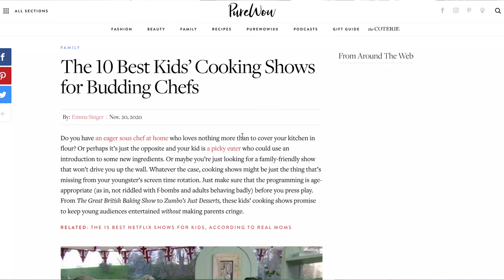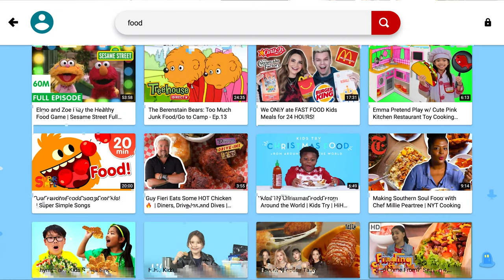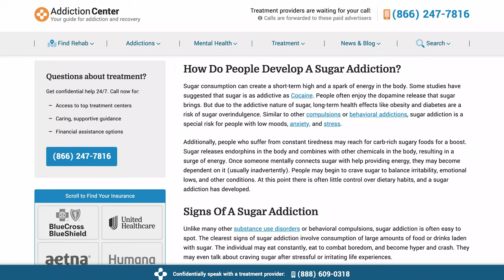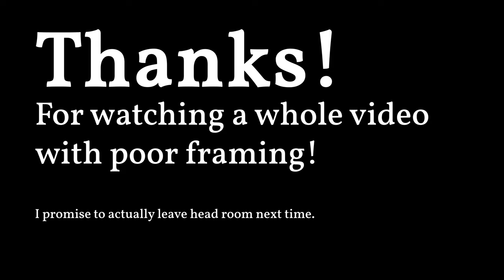Sugar in Kid's Media is Gross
I can no longer be content with sugary nostalgia, and now neither can you! Allow me to decimate this trope for the garbage it is.

ARTICLES
Pathos
The Cultural Evolution of Candy Land

Addiction Resource Center
Why Is Sugar Addiction A Problem?

CDC
Childhood Overweight & Obesity

SONGS
Here Comes Santa Claus
Gene Autry

The 1939 Beethoven Cycle: Symphony No 6 "Pastorale"/Toscanini
Beethoven

Fourside - Samba Big Band Version (The 8-Bit Big Band) ft. Chad Lefkowitz-Brown
Keiichi Suzuki, Hirokazu Tanaka

Grain
Kuniaki Haishima

Original Music from Friendship is Witchcraft (ep. 1-3)
Sherclop Pones

Butter Building - Super Smash Bros. 3DS
Jun Fukuda

Forest Maze (Super Mario RPG) for String Quartet
Yoko Shimomura

Swinging 1930s Nutcracker Christmas Music Melodies
Tchaikovsky

Yodeling in Meadow Hill
Namco Sounds (SuperSweep)